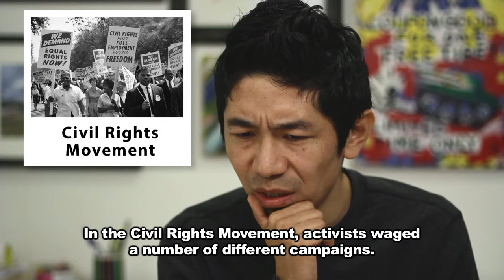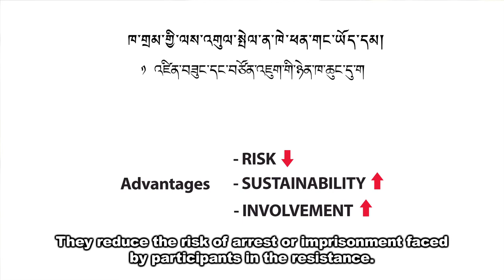TACTICS OF CONCENTRATION AND DISPERSION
People often think a successful campaign must have hundreds and even thousands of people gathered together in one location for a strong show of force. But is this always true? Are protests and rallies always the most effective way to make change? What if protesters, instead of congregating in one spot, spread out their resistance across many different locations? What are the advantages of choosing one over the other? Which tactic would be more suitable in a highly repressive country like Tibet? To find the answers, watch this video and share it.

ང་ཚོ་མང་པོ་གཅིག་གི་སེམས་ནང་།  ལས་འགུལ་ཟེར་དུས་ཡིན་ཅིག་མི་མང་ཕོན་ཆེན་འདུ་འཛོམས་བྱེད་དགོས་རེད་བསམ་གྱི་ཡོད་ས་རེད།  འོན་ཀྱང་བསམ་ཚུལ་དེ་བདེན་པ་མ་རེད།  སྐད་འབོད་དང་ཁྲོམས་སྐོར་དག་དུས་རྟག་ཏུ་ལས་འགུལ་ཐབས་ལམ་ཚང་མའི་ནང་ནས་ཡག་ཤོས་ཨེ་ཡིན།   ཕལ་ཆེར་ཡིན་གྱི་མ་རེད།   གལ་ཏེ་ལས་འགུལ་བ་ཚོ་ས་གནས་གཅིག་ལ་འདུ་འཛོམས་ཆེན་པོ་བྱེད་པ་ལས།  ས་གནས་མང་པོའི་ནང་ཁ་གྲམ་གྱི་ལས་འགུལ་ཆུང་ཆུང་མང་པོ་རྒྱུན་སྲིང་ནས་སྤེལ་བ་ཡིན་ན།  ཁེ་ཕན་གང་དང་གང་ཡོད་དམ།   ཆབས་སྲིད་ཀྱི་འཁོར་ཡུག་ཧ་ཅང་རྩུབ་པའི་རྒྱལ་ཁབ་བོད་ལྟ་བུ་གཅིག་གི་ནང་ལ་ཚོན་ན།  ལས་འགུལ་གྱི་རིགས་གང་དང་གང་རན་པ་ཡོད་དམ།  དྲི་བ་འདི་དག་གི་ལན་དགོས་ན་བརྙན་པར་འདི་གཟིགས་རོགས།